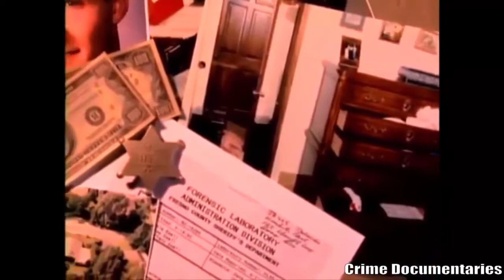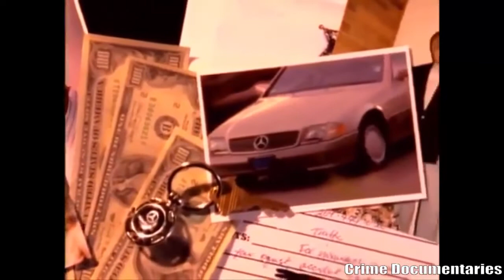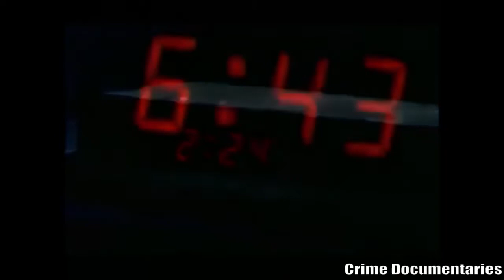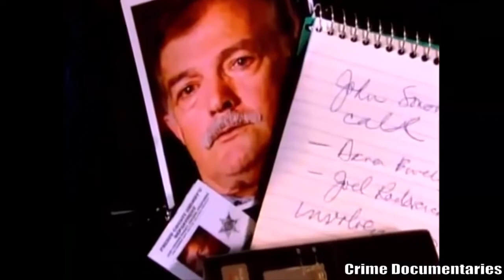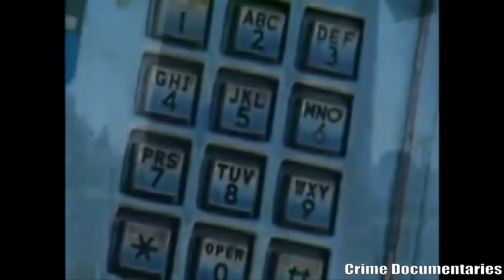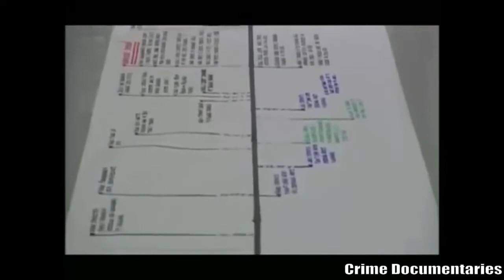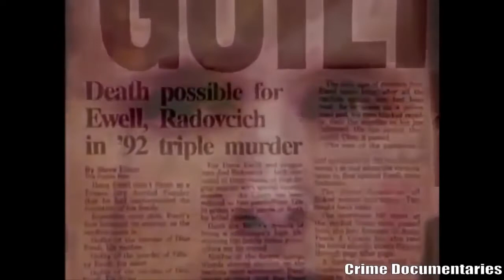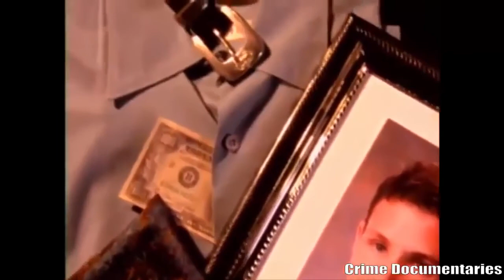Dana Ewell - The Ewell Murders